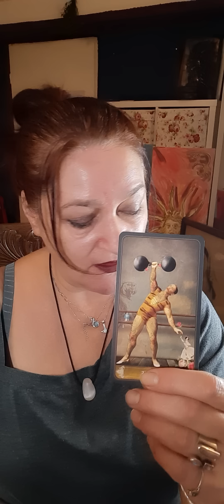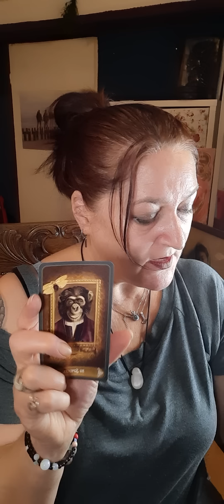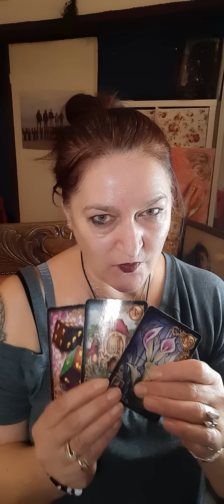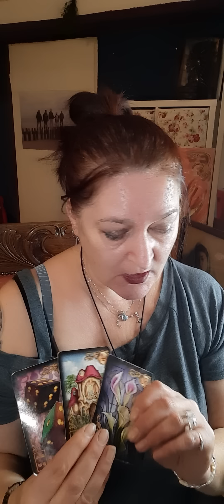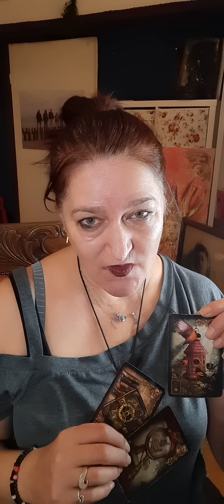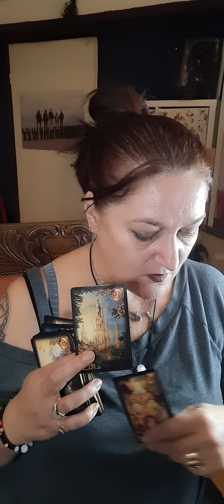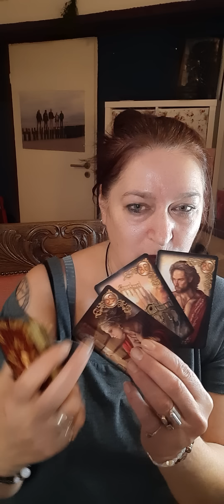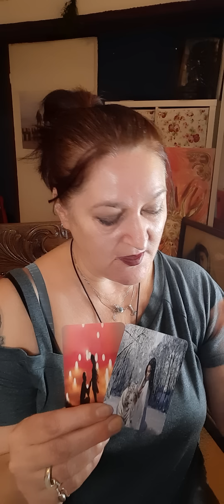Liebesbotschaft ♥️ DU und ER...Sehnsucht⛵⚓